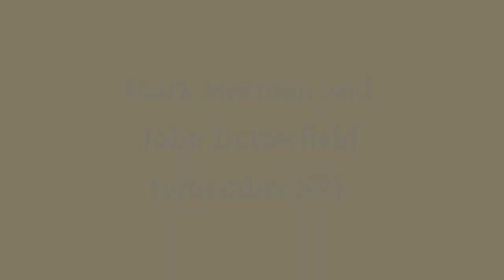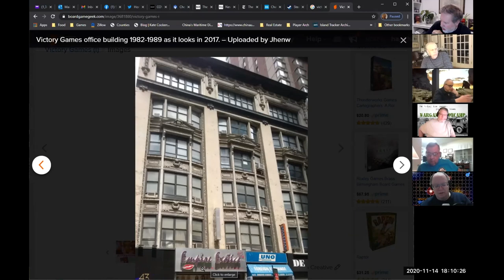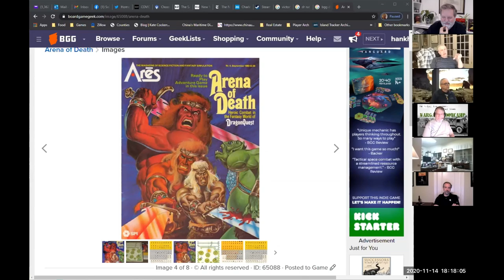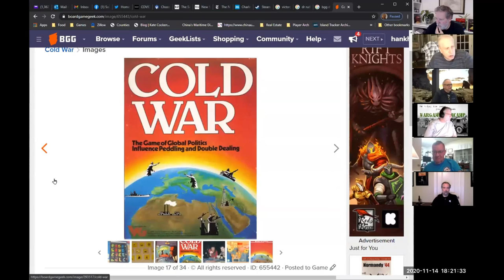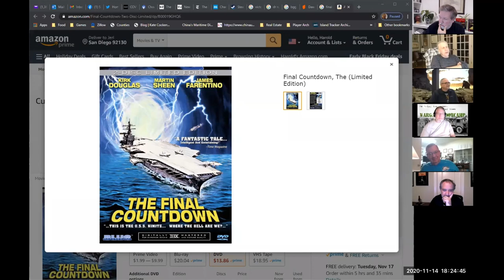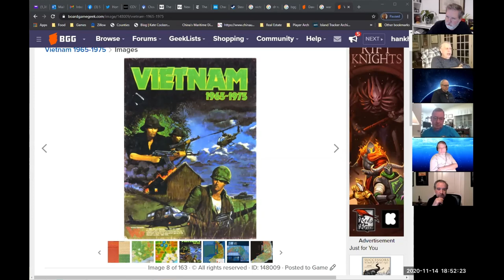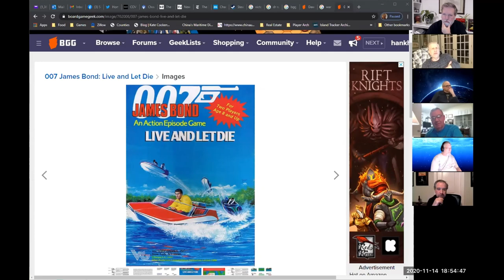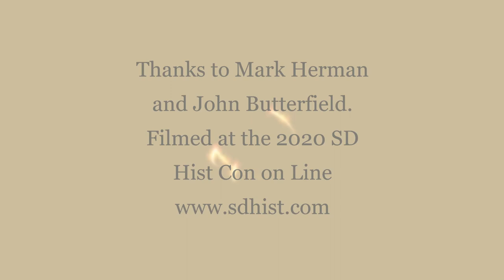An interview with Mark Herman and John Butterfield on SPI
Recorded at the SD Hist Con Online in 2020